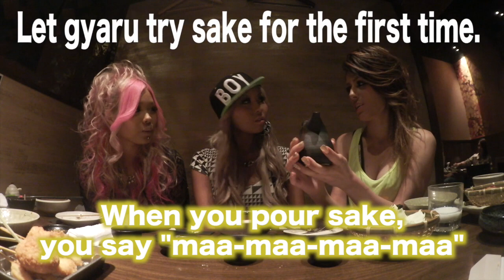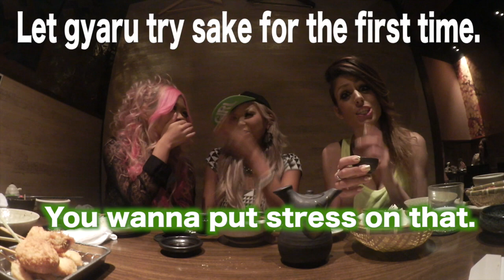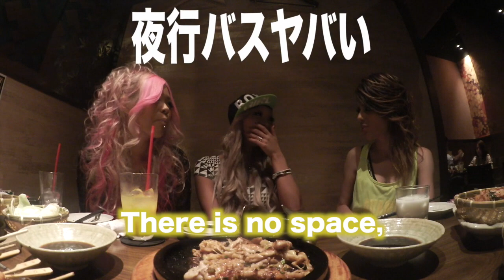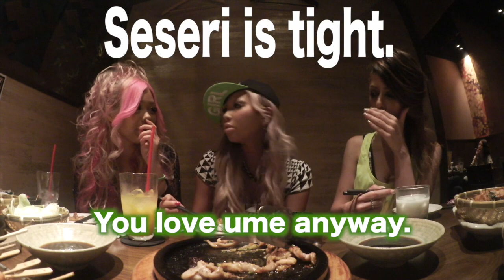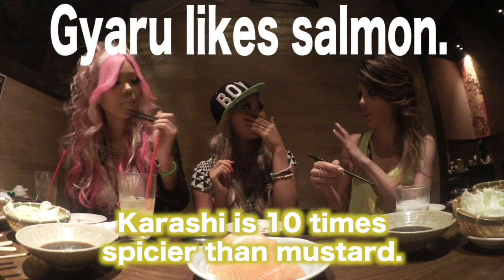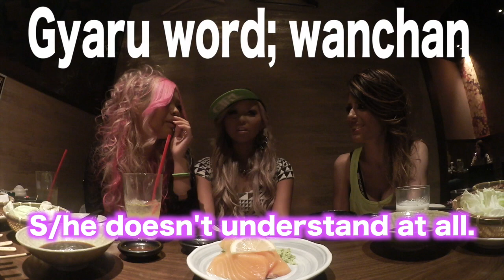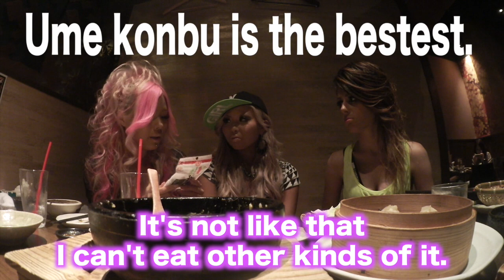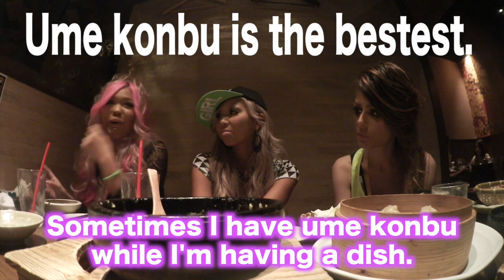Izakaya with Kuro Gyaru in Japan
I went to an izakaya in Shibuya after the gyaru transformation with Pomitan and Mayuchibi from Black Diamonad♡

Black Diamond

Odaidoko Hanare
5F 12-9 Udagawacho Shibuya-ku Tokyo

おだいどこ はなれ 渋谷宇田川町店
東京都渋谷区宇田川町12-9 ジュール渋谷5F

★私たちのFaceboo,twitterもチェック！
★Please check our Facebook and twitter page!
日常をUPしてます！